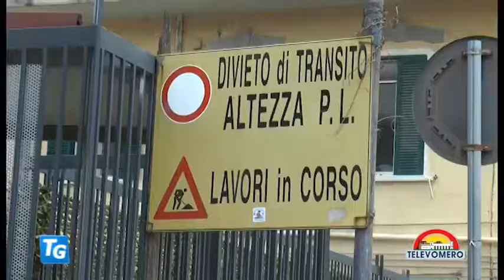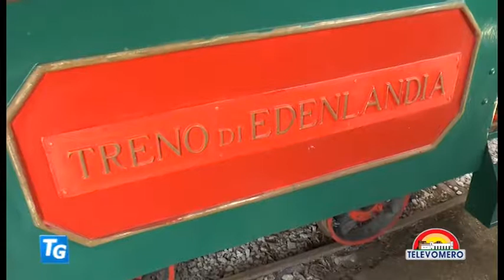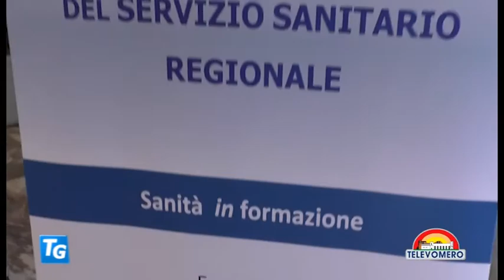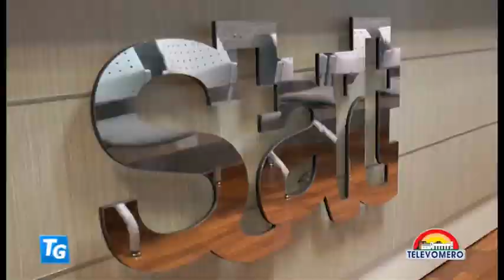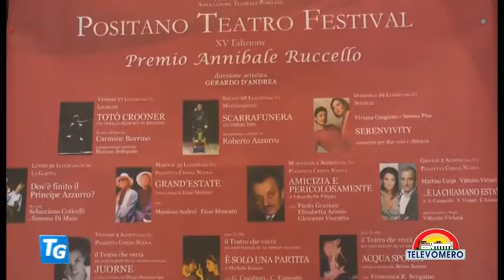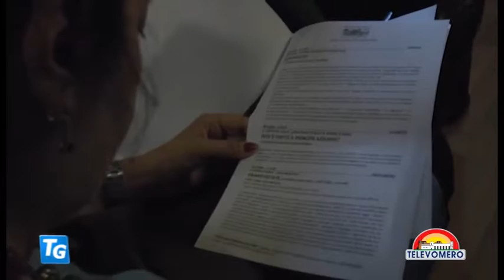TELEVOMERO NOTIZIE 25 LUGLIO 2018